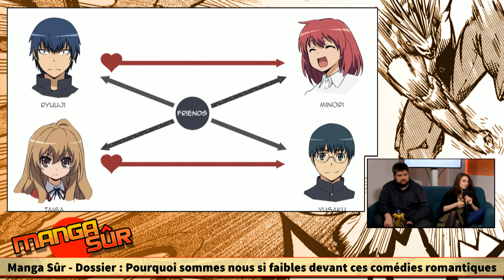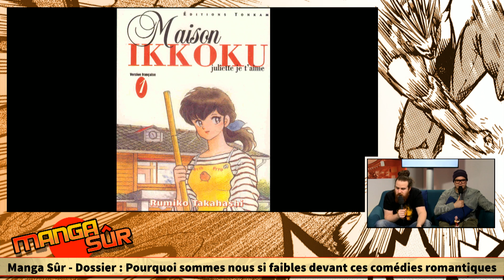Pourquoi les comédies romantique font battre notre kokoro ? [Ep22#2]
Dans cet épisode de Manga Sûr, on vous avoue tous pourquoi on aime regarder des comédies romantiques en animes et mangas, avec une petite selection de 3 titres pour JolyJoyper, Kaoru, Ken Bogard, Yamato et Mr Quarate
Retrouvez l"émission Manga Sûr tout les vendredis de 19h à 21h sur la jvtv.